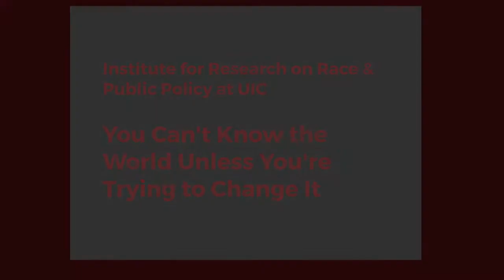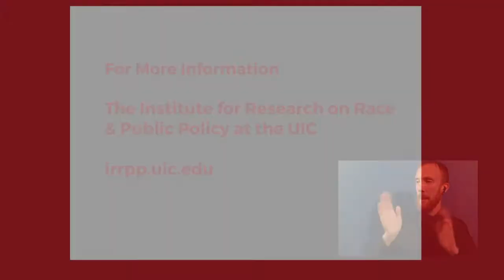Vijay Prashad: You Can’t Know the World Unless You’re Trying to Change It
As part of the IRRPP's Annual Phillip J. Bowman Lecture, Dr. Vijay Prashad addresses the possibilities of social and economic transformation and how researchers can work in consultation with social movements during these times of global upheaval and social change.